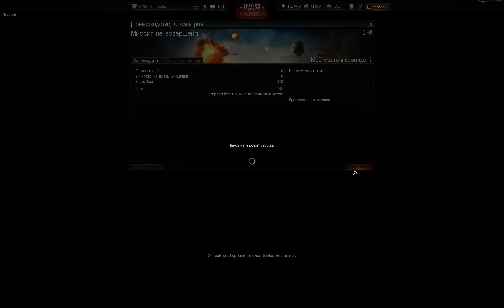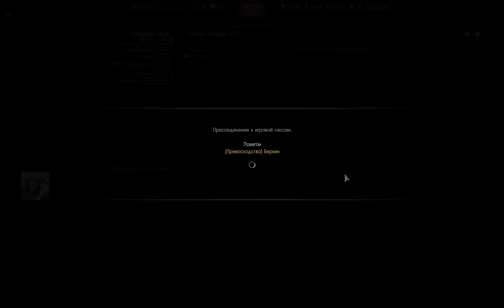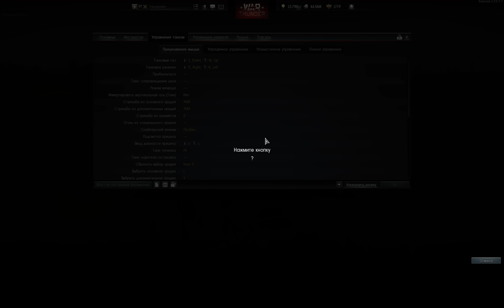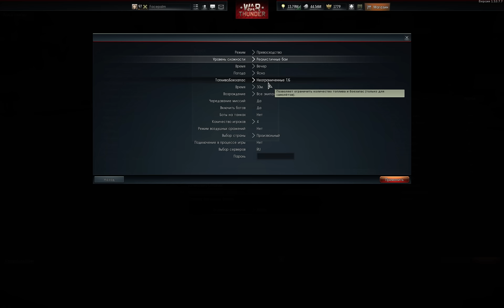DEV 1.53 / War Thunder